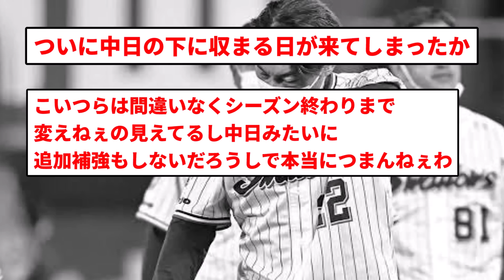【最下位転落】ヤクルトあかんスワローズ最下位(素晴らしいうんちっちぶりぶりざえもん確定なんほんほーはあかんすよあほちんダブルピース)【反応集】【プロ野球反応集】【2chスレ】【5chスレ】